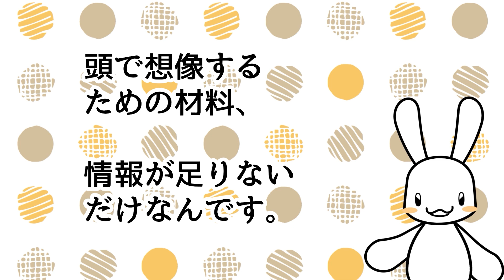手縫いでも作れるフリルカフス・ヘッドドレス・チョーカーの作り方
初めからほつれにくく斜めに切ってあるオーガンジーフラットバイアスという素材を使うと楽です。手芸店さんで買えます。
幅をかえたりすれば、手首につけるカフスや首につけるチョーカー、頭につけるヘッドドレスが作れますよ。
中央のリボンをレースにかえるとまた雰囲気が変わります！
動画はミシンで縫っていますが、手縫いでも小さいのでそんなに時間がかからず作れると思います。

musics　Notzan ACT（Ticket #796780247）